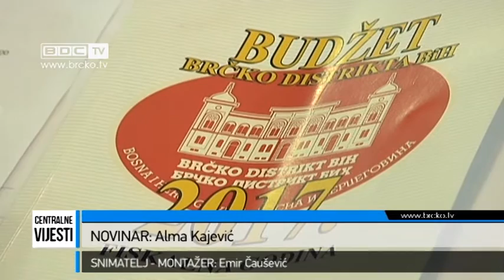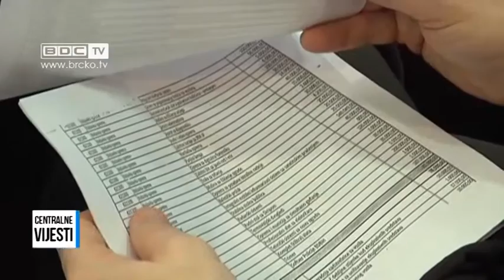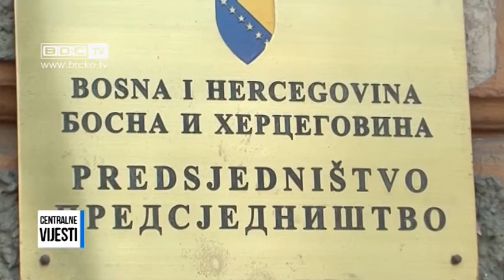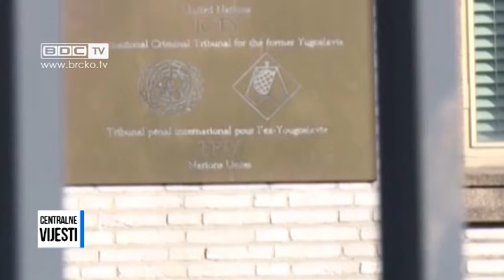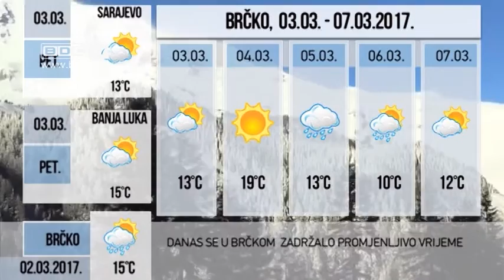02.03.2017. / BDC CENTRALNE VIJESTI